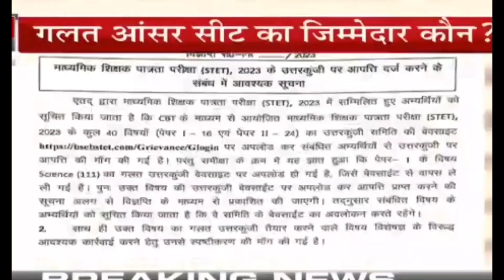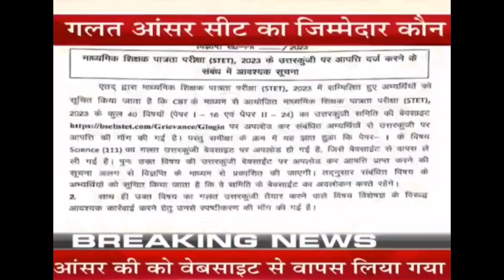अभी अभी जारी नोटिस#आंसर की विभाग आपस लियाbseb बोर्ड की बदनामी stet sarksri जॉब latest न्यूज#bseb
@अभी अभी जारी नोटिस
आंसर की विभाग आपस लिया
bseb बोर्ड की बदनामी
जॉब latest न्यूज
stet में 50 रुपए ऐसे बचाए#किस किस विषय का आंसर की आया stet sarksri जॉब latest न्यूज#bsc# हजार @किस किस विषय का आंसर की आया
latest न्यूज
# हजार की रिक्तियां
naukari job vaccancy#naukari